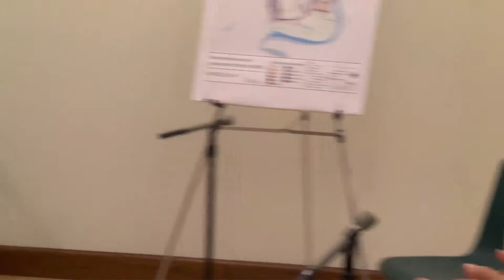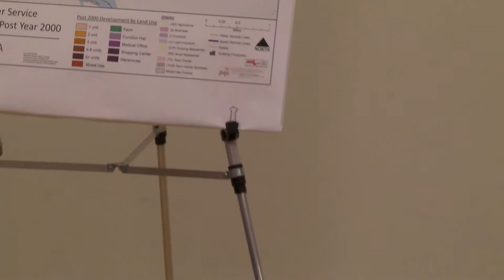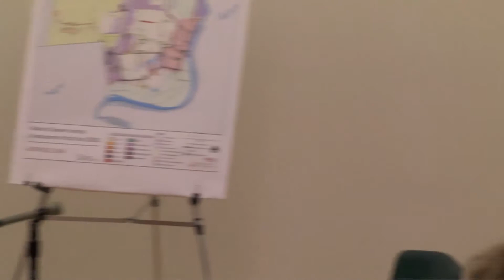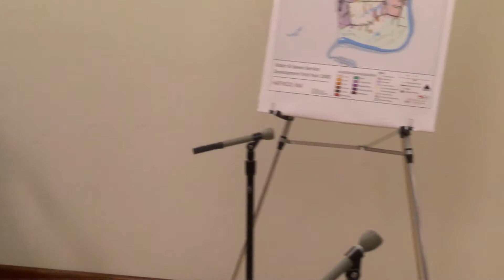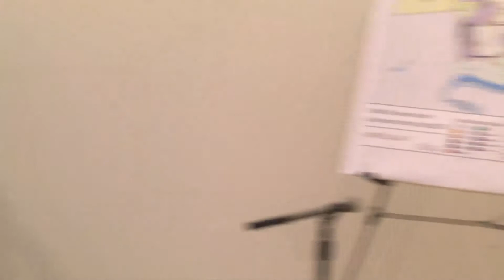Town of Hatfield MA, Planning Board , September 6, 2017